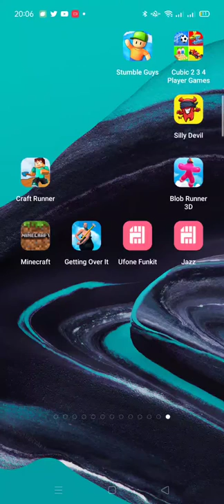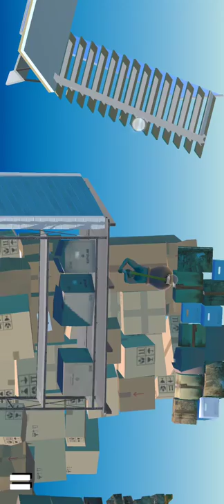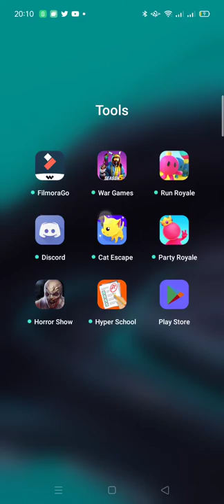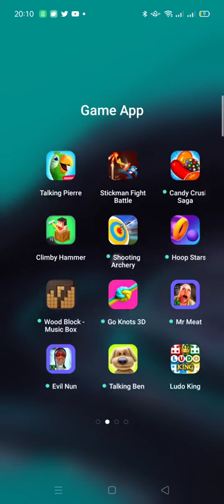getting over it and granny Omar Ka chota bahi